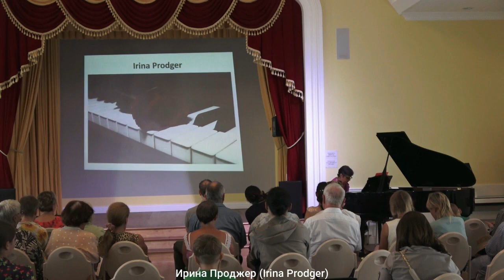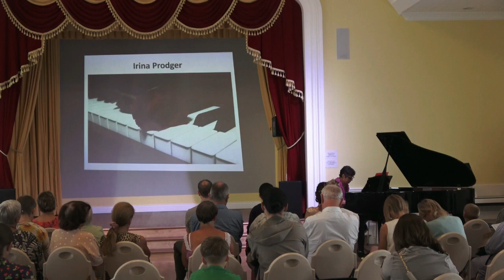Rachmaninov Élégibe N1 Irina Prodger Brisnane Australia 2023